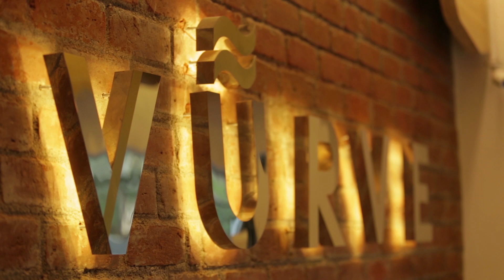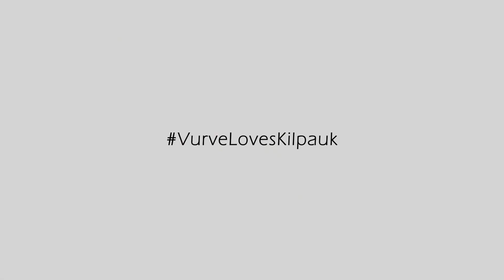Vurve Signature Salon - Hair & Beauty Salon, Chennai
Vurve Signature Salon is on a mission to indulge in Hair & Beauty experience with all our clients. Drawing inspiration from the gifted universe, our clients, team and beautiful industry.

★ I N S T A G R A M - VURVESALON (VURVESALON)